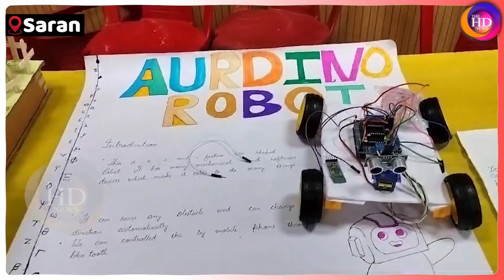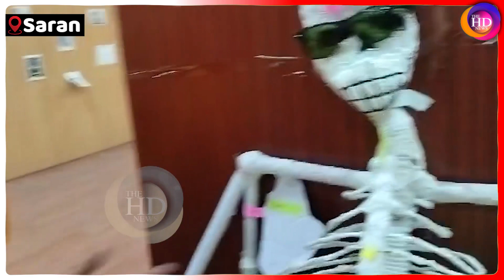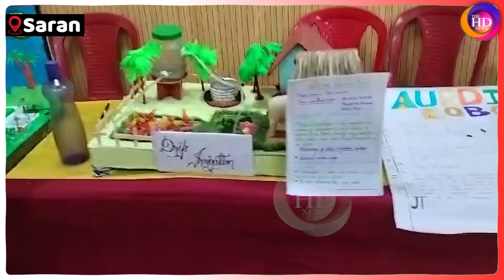तकनीकी उत्सव का समापन समारोह , Sachidanand rai ने बच्चों को दिए सुझाव, 700 बच्चों ने लिया हिस्सा !